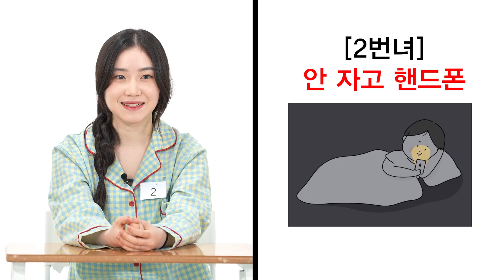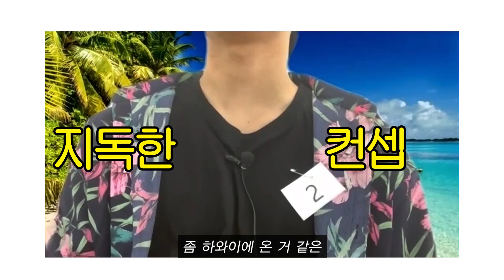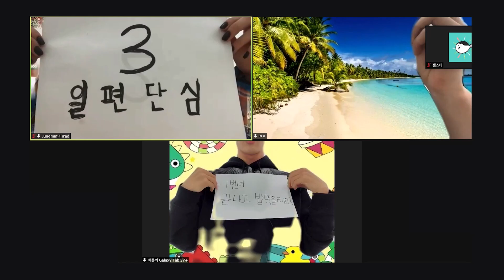[감독판]비대면으로 옷만 보고 존잘존예 고딩끼리 3대3 소개팅했더니 (몰표남의 정체/ZOOM/명품)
줌며든다 비대면 소개팅?!
존잘존예 고딩들의 비대면룩 대공개